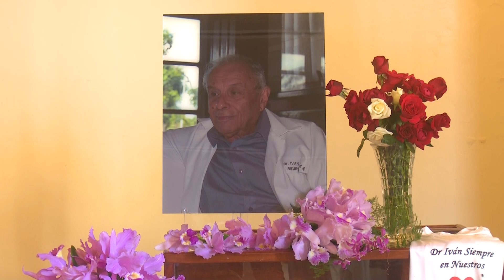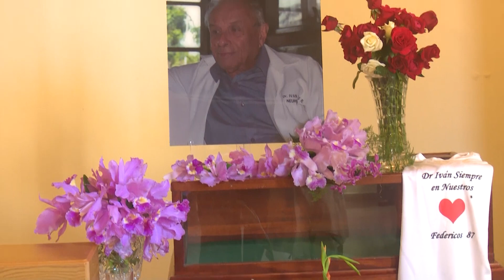Rindió pueblo pinareño homenaje póstumo al Dr. Iván Arenas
El pueblo de Pinar del Río rindió homenaje póstumo al eminente neurocirujano Dr. Iván Arenas. Sus cenizas fueron expuestas este sábado, en el Museo Provincial de Historia de la ciudad capital.